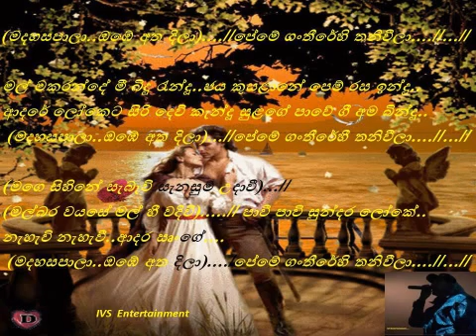Madahasa paala obe atha deela....// (Cover song)